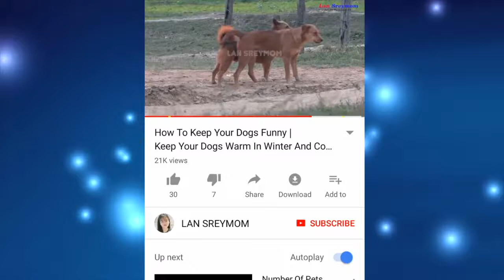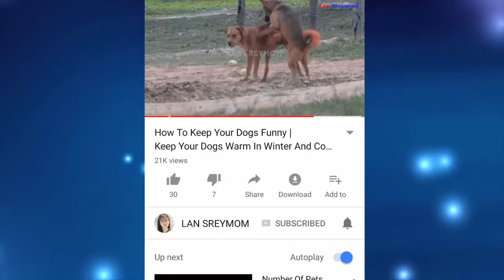Ultimate Rural Dog Rescue Sweet Feelings | Rural Animals Compilation Found In 2018